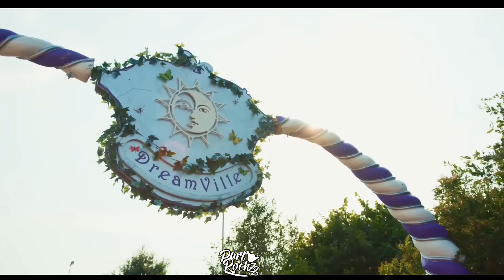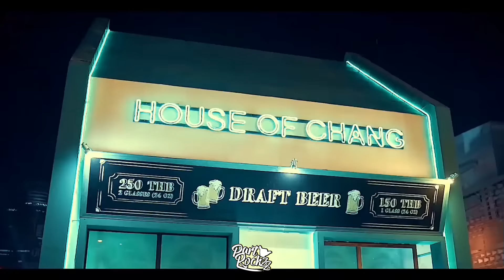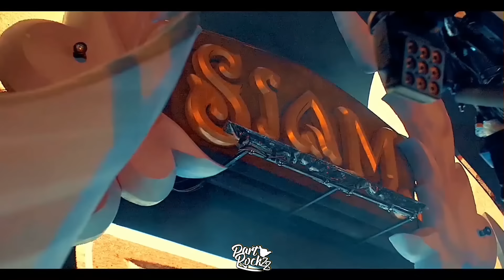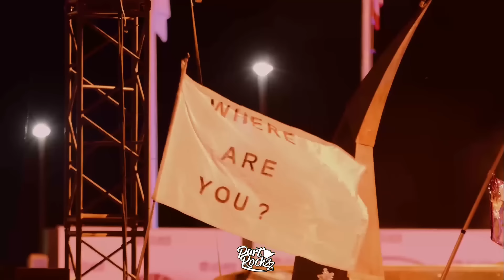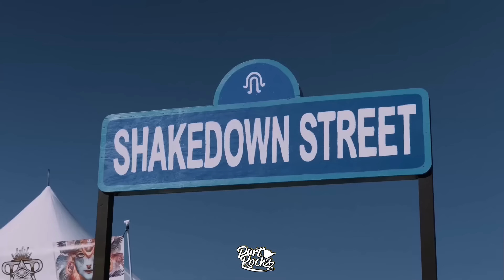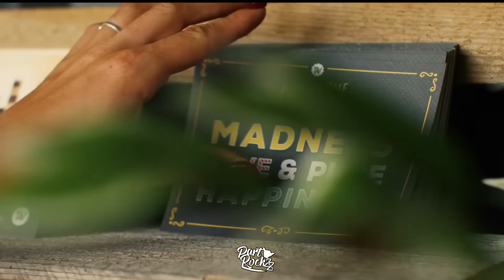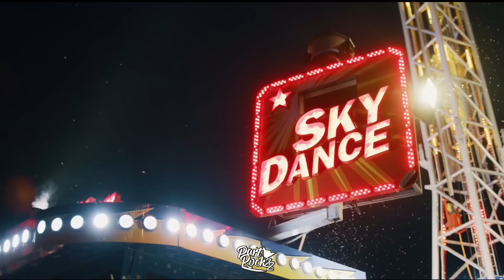BLASTERJAX & UBERJAK´D & TIMMY TRUMPET - IN DA HOOD (EDM HARDSTYLE) HD HQ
𝐔𝐍𝐓𝐄𝐑𝐒𝐓𝐔̈𝐙𝐓 𝐌𝐈𝐂𝐇 𝐇𝐈𝐄𝐑, 𝐅𝐔̈𝐑 𝐌𝐄𝐇𝐑 𝐔𝐍𝐃 𝐁𝐄𝐒𝐒𝐄𝐑𝐄 𝐌𝐈𝐗𝐄
𝗦𝘂𝗽𝗽𝗼𝗿𝘁 𝗺𝗲 𝗳𝗼𝗿 𝗻𝗲𝘄 𝗮𝗻𝗱 𝗯𝗲𝘁𝘁𝗲𝗿 𝗽𝗿𝗼𝗷𝗲𝗰𝘁𝘀

✔Always hear everything 1 day before.
✔Download & tracklist
✔Ask me questions personally, I will answer everything.
✔And you continue to support this great channel

TRACKLIST
1. ID-ID
2. Thot Sh!t [Uberjakd Booty-leg] - Megan Thee Stallion
3. Nowhere in the Deep End [Uberjakd Edit] - Various
4. Pump the Brakes [ID Remix] - Dom Dolla
5. Pills - Will Sparks & Shortround + [ Green Velvet - La La Land (Acapella)]
6. We Come one [Mark Roma Remix] - Faithless
7. Ma Luv [Uberjakd Hype edit] - Morgan J & Oliver Heldens [ Shakedown - At night (Acapella)]
8. Work it - Spartaque & Greenjack
9. Sick Freak Drop [Uberjakd Edit] - Yrpr? & Etto Vs KVSH & Schillist
10. ID - ID + ( WAP - Acapella & Lullabye Acapella)
11. Don’t you want me - Timmy Trumpet & Felix
12. Anti Life Parade (Uberjakd Edit) - Da Hool + (Age of Love Acapella)
13. Impossible (Uberjakd Edit) - David Guetta & MORTEN
14. The Last Atlantis (Uberjakd edit) - Various
15. Need to feel Resurrection (Uberjakd edit) - Various
16. Equinox - The Obsessed
17. You Belong to me & Life Sucks (Uberjakd Edit) - JX Vs Must Die!
18. The Music is Moving - TNT & Rudejay
19. Firestorm - Sunset bros & Bianca
20. Zuma (Dimatik Remix) - Blasterjaxx
21. Soulless Love (Uberjakd Edit) - Uberjakd
22. Redline Religion (Uberjakd Edit) - Olly James & Rave Republic
23. BANG - Uberjakd & BIGREDCAP
24. Kyoto - Code Black
25. ID - ID
26. Takin Off (DJ Isaac Remix) - D-Block & S-Te-Fan
27. ID - ID
28. Rising sun - Yuta Imai
29. Gunz for hire - Toy Solderz
30. HEY X 2 - Sickmode
31. Language [Gammer & Kayzo (Uberjakd 2021 HARDER edit] - Porter Robinson